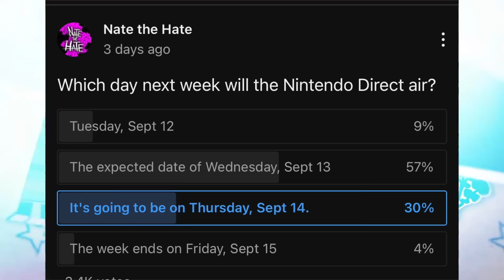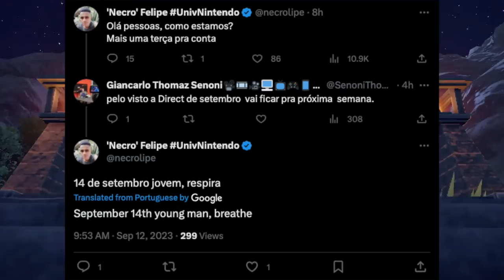BIG Nintendo Direct THIS THURSDAY?!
Nintendo Direct has a date? Possibly! That and more today!

Thank you everyone for your continued support!

00:00 - Intro
00:42 - Nintendo Direct Date
03:40 - Nintendo Switch 2 Controversey
05:59 - Thoughts